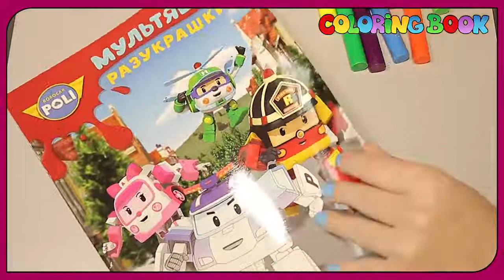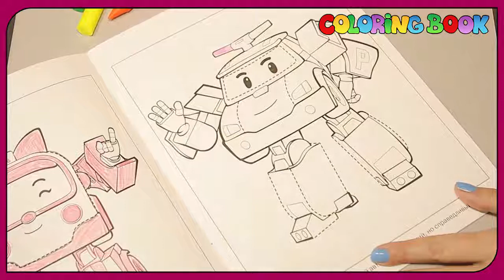Many new cartoons!!! COLLECTION of Coloring book Educational videos for kids